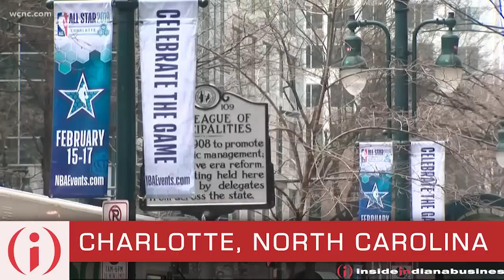'Nothing but Knit' Announced as First NBA All-Star Initiative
Pacers Sports & Entertainment and members of the 2021 NBA All-Star Local Organizing Committee board have announced the first community-wide initiative leading up to the 70th NBA All-Star Game that will take place at Bankers Life Fieldhouse in Indianapolis on February 14, 2021. The program is called "Nothing but Knit" and calls upon the community to knit or crochet navy blue and gold beanie hats that will be part of the official uniform for volunteers and frontline hospitality workers during the NBA All-Star weekend.